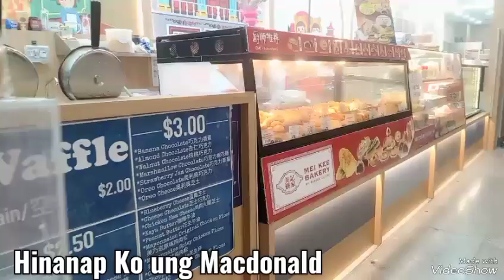Hanap Ko ung Macdonald